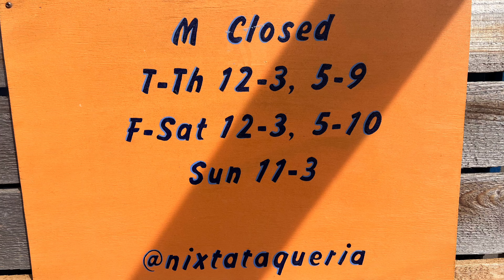Nixta Taqueria - Delicious Duck Confit Taco and Fresh Tuna Tartare Tostada in Austin, Texas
Nixta Taqueria
2512 E 12th St, Austin, TX 78702, United States